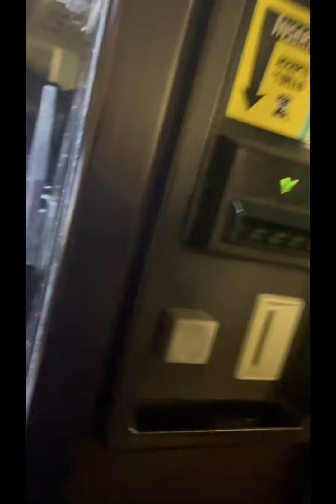It’s My 12th Birthday!